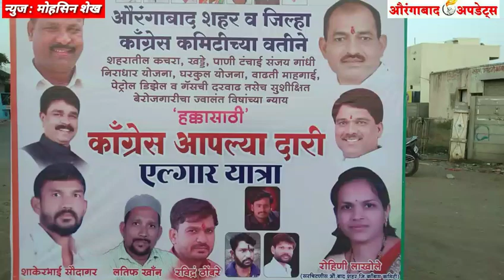सेक्युलर वोट में बटवारा हो गया तो फिर नहीं बचेगा संविधान.! आमदार अब्दुल सत्तार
Aurangabad Updates.Chief Editor Sheikh Javed Patel 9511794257